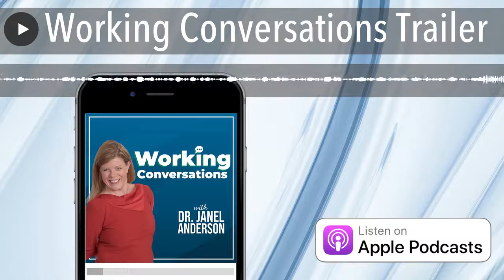Working Conversations Trailer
Introducing Working Conversations, the podcast where Dr. Janel Anderson becomes your leadership and productivity secret weapon. She shares tips and techniques to make you more effective at work every week.